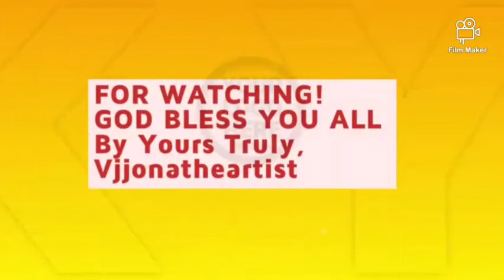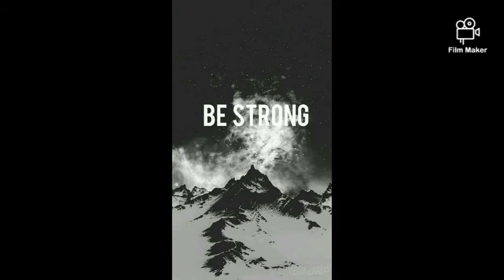🔴TOUR SA FARM NG AMO Vlog | Vjjonatheartist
TOUR SA FARM NG AMO Vlog